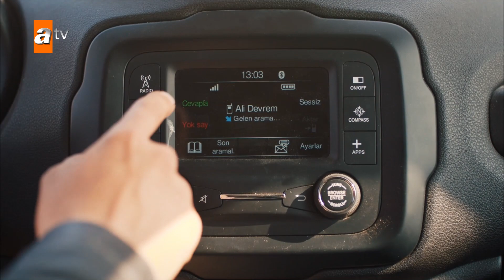Saniye, ağzına geleni saydı | Sen Anlat Karadeniz 62. Bölüm